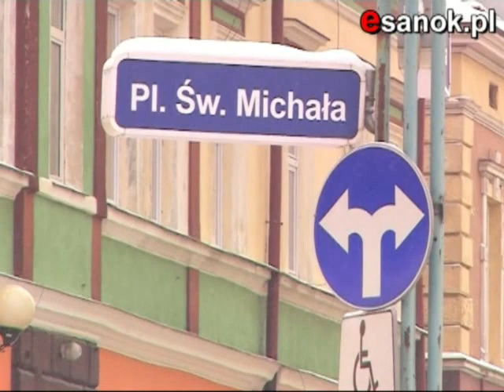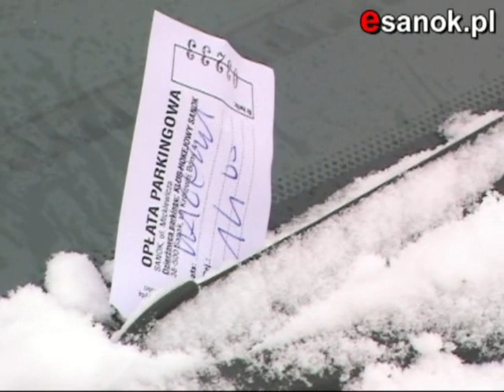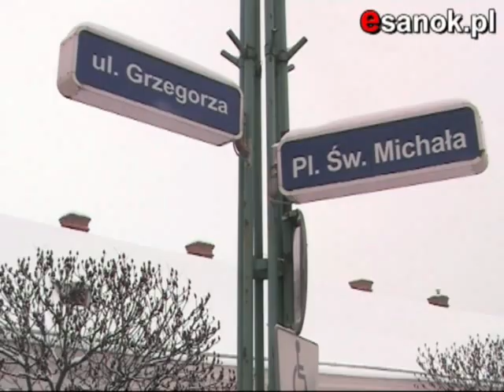Rewitalizacja Placu Świętego Michała w Sanoku